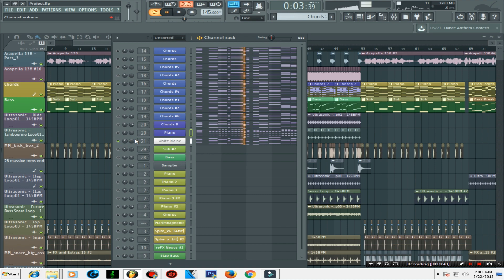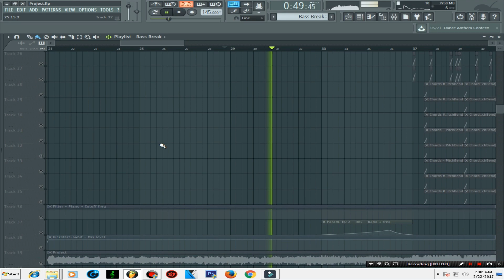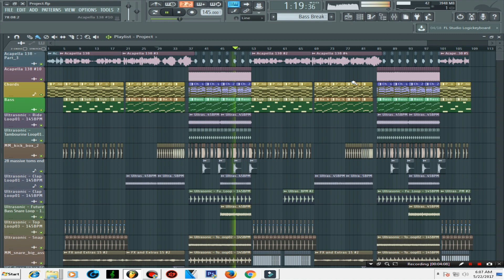▶Professional Future Bass FLP (Illenium, Flume, San Holo, Martin Garrix Style) FL Studio Template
▼Product Details
-12 Future Bass Presets for Sylenth1
-29 Future Bass Samples/Loops
-Mixing/Mastering Techniques

▼Most important Plug-in's :

-Sylenth1 ( Leads / Bass / Chords)
-Refx Nexus ( Leads / Bass / Chords)
-TruePianos
-Kontakt 5 (Piano)